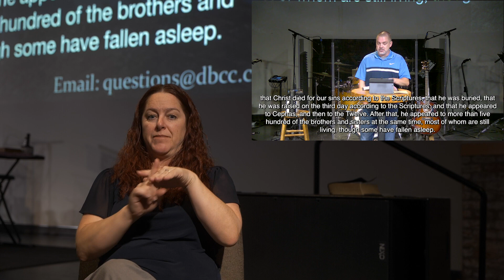Winsome Christianity - ASL Version